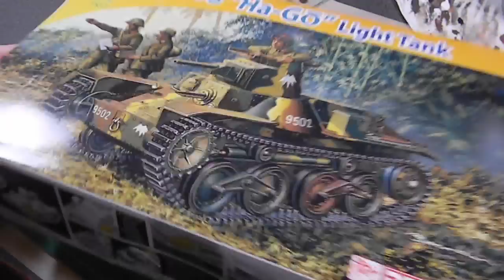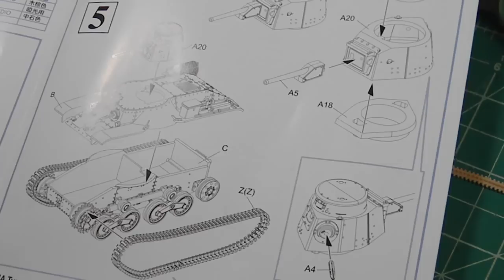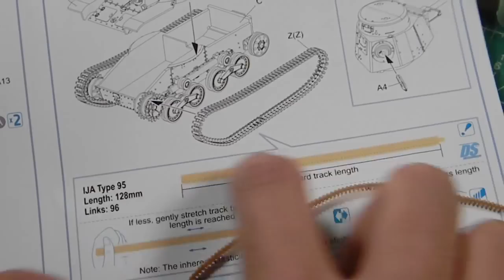Dragon 1/72 Ha-Go Japanese Tank Build Part 1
Took a short break from painting miniatures to build a little bit of armor.

PAINT KEY
VMC = Vallejo Model Color
VGC = Vallejo Game Color
VMA = Vallejo Model Air
VPA = Vallejo Panzer Aces
MC = Vallejo Metal Color
AK = AK Interactive
GW = Games Workshop